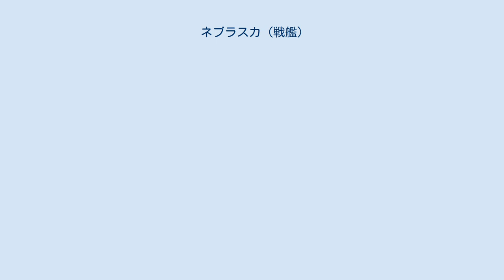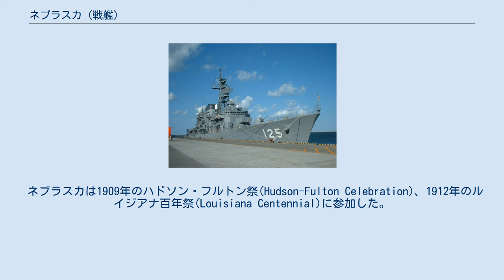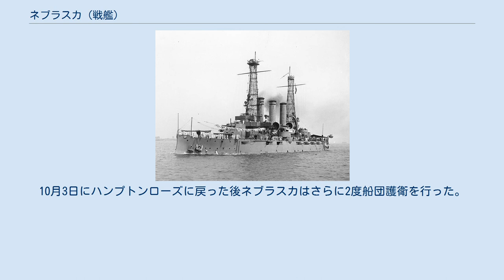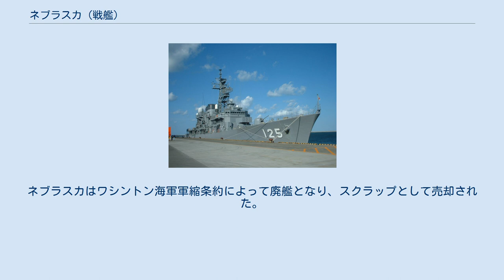ネブラスカ (戦艦)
ネブラスカ(USS Nebraska, BB-14)は、アメリカ海軍の戦艦。
バージニア級戦艦の2番艦。
艦名はネブラスカ州に因む。
元の艦名はペンシルベニアであった。
 ネブラスカは1902年7月4日にワシントン州シアトルのモラン・ブラザース社で起工し、1904年10月7日にマリー・N・ミッキー（ネブラスカ州知事ジョン・H・ミッキーの娘）によって命名、進水、1907年7月1日に初代艦長レジナルド・F・ニコルソン大佐の指揮下で就役した。
 ネブラスカは1908年5月6日にサンフランシスコでアラバマと交代でグレート・ホワイト・フリートに加わった。
7月7日にサンフランシスコを出港した艦隊はホノルル、オークランド、シドニー、メルボルン、マニラ、横浜、コロンボを訪れ、1909年1月3日にスエズに着いた。
9日にメッシーナを艦隊は出港し、ナポリ、ジブラルタルを訪れ、2月22日にハンプトンローズに着いた。
 ネブラスカは1909年のハドソン・フルトン祭(Hudson-Fulton Celebration)、1912年のルイジアナ百年祭(Louisiana Centennial)に参加した。
 1917年4月6日にアメリカは第一次世界大戦に参戦したが、この時ネブラスカは修理中であった。
4月13日にボストンを出港してネブラスカは大西洋艦隊とのチェサピーク湾地域での演習に向かった。
その後は東海岸で単独で行動し、1918年4月15日に修理のためノーフォーク海軍工廠に入った。
 1917年5月16日、ネブラスカはウルグアイの特命全権公使、Carlos M. DePenaの遺体を載せてハンプトンローズを出港、6月10日に太平洋艦隊の旗艦ピッツバーグと共にモンテビデオに到着し、遺体を引き渡した。
ネブラスカは6月15日にモンテビデオを出港して7月26日にハンプトンローズに戻った。
 1917年9月17日、ネブラスカは18隻の商船からなる船団の護衛としてニューヨークを出港した。
10月3日にハンプトンローズに戻った後ネブラスカはさらに2度船団護衛を行った。
 ネブラスカは1918年12月30日から1919年6月21日までに4度アメリカとフランス、ブレストの間の航海をおこない、4,540名の兵士を運んだ。
その後は西海岸で行動し、1920年7月2日に退役した。
ネブラスカはワシントン海軍軍縮条約によって廃艦となり、スクラップとして売却された。